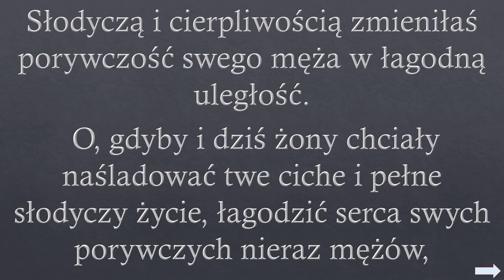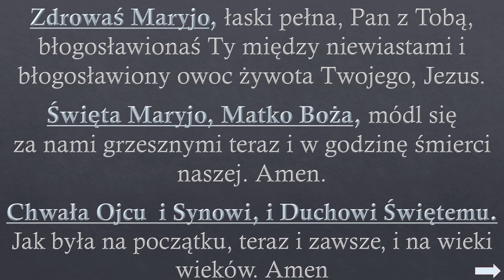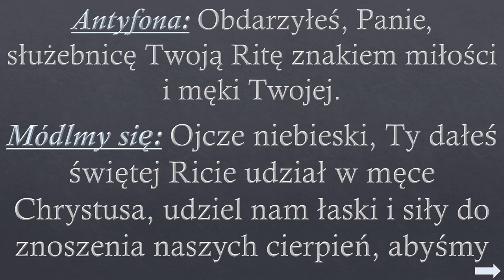Nowenna do Świętej Rity (Dzień 2.)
9 - dniowa Nowenna do św. Rity  - Dzień drugi

Święta Rita Patronka spraw trudnych i beznadziejnych.